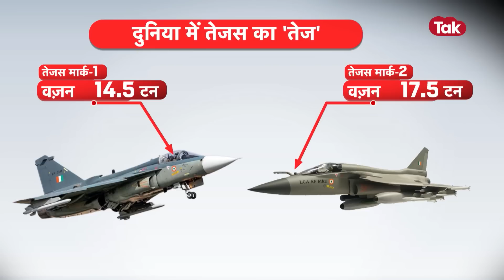इंडियन एयरफोर्स में शामिल होगी ये प्लेन, डरने लगा है पाकिस्तान और चीन | CRIME TAK